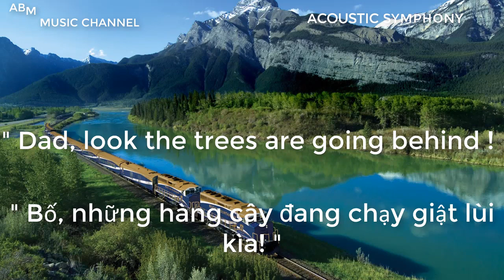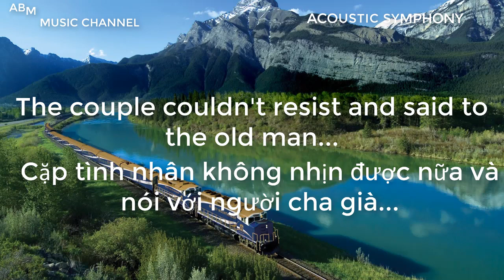THE BEST GUITAR WITH A INSPIRE STORY BY ABM MUSIC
Âm nhạc tổng hợp. nghe nhạc thư giản, sảng khoái tinh thần, mang lại những phút giây thoải mái.

Mình sẽ làm mổi video kèm theo những câu chuyện truyền cảm hứng trong cuộc sống. để các bạn vừa nghe nhạc vừa học thêm nhiều bài học ý nghĩa. đặc biệt là có thể học thêm tiếng anh. qua  nhựng câu chuyện song ngữ. mong các bạn góp ý để kênh ngày càng hoàn thiện hơn. cảm ơn các bạn.

Sự ủng hộ của các bạn chính là niềm vui và là niềm động lực của chúng tôi làm tốt hơn.

 Cảm ơn các bạn và chúc các bạn có những phút giây thư giãn thật vui vẻ.